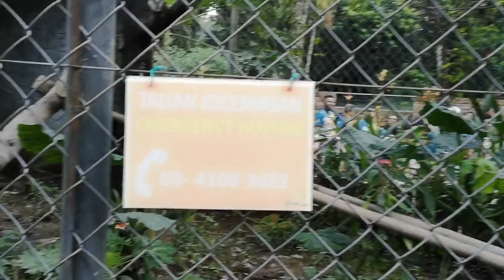Zoo Walk 2019 (feat.Ella & Mila)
"Aliff, Lam, Miim" (2:1)
Hanya Tuhan sahaja yang tahu maksudnya.
Sesungguhnya manusia dalam keadaan serba tidak tahu.